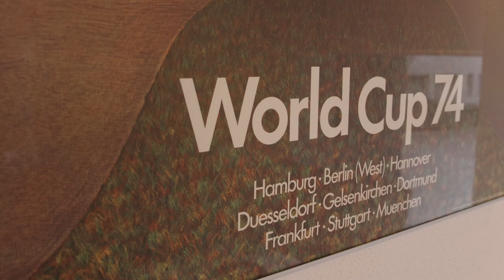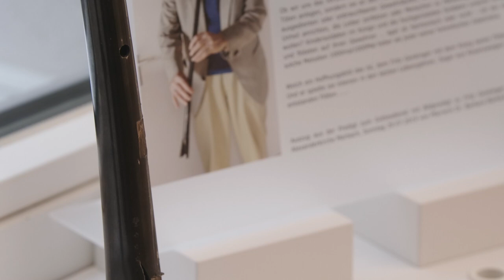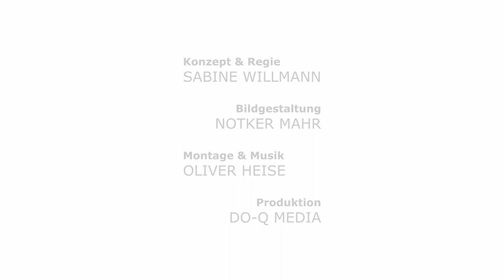Fritz Genkinger durchs Schlüsselloch gesehen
Das neue Fritz Genkinger Kunsthaus im Museumsquartier in der Marbacher Altstadt freut sich auf seine Besucher jeweils am Do / Sa / So von 13-17 Uhr oder nach Absprache. Ein Film der Regisseurin Sabine Willmann erlaubt eine geheimnisvolle Führung und lässt Sie schon mal durch das Schlüsselloch des neuen, elegant gestalteten Museums blicken, das sich harmonisch in seine pittoreske Umgebung einbettet. Lassen Sie sich überraschen von den ausdrucksstarken Kunstwerken, die einen berühren, inspirieren und manchmal auch rätselhaft bleiben.